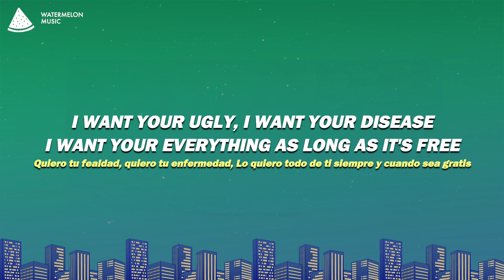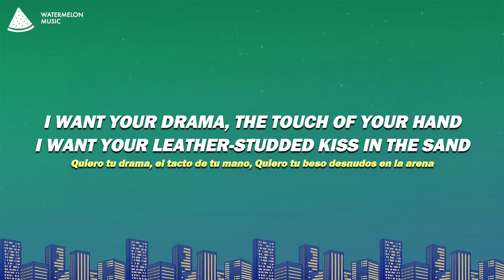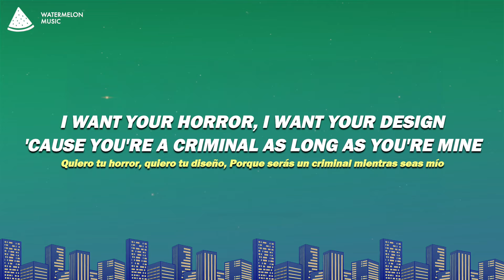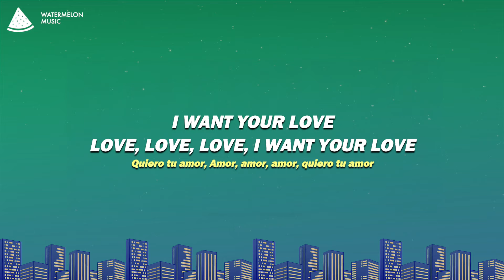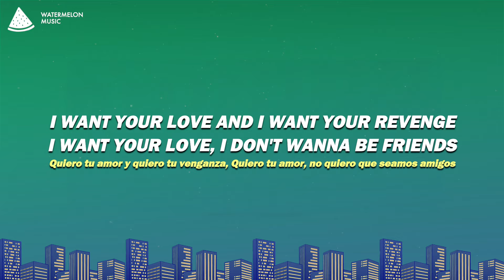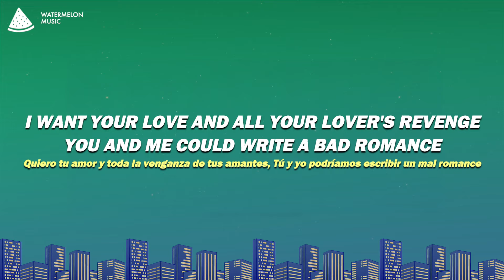Lady Gaga - Bad Romance (Lyrics)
Song Lyrics: Lady Gaga - Bad Romance

[Intro]
Oh, caught in a bad romance

[Refrain]
Ra, ra, ah-ah-ah
Roma, roma-ma
Ra, ra, ah-ah-ah
Roma, roma-ma

[Verse 1]
Love, love, love, I want your love, ayy

[Chorus]
You and me could write a bad romance (Oh)

[Refrain]
Ra, ra, ah-ah-ah
Roma, roma-ma

[Verse 2]
I want your psycho, your vertigo schtick (Hey)

[Refrain]
Ra, ra, ah-ah-ah
Roma, roma-ma
Ra, ra, ah-ah-ah
Roma, roma-ma

[Bridge]
Je veux ton amour et je veux ta revanche
Je veux ton amour, I don't wanna be friends (Oh)
(I want your bad romance, I want your bad romance)
No, I don't wanna be friends (Caught in a bad romance)
I don't wanna be friends (Oh)
Want your bad romance (I want your bad romance)

[Chorus]
Oh (Want your bad romance)
Caught in a bad romance (Want your bad romance)

[Refrain]
Ra, ra, ah-ah-ah
Roma, roma-ma

Lyric video for Bad Romance by Lady Gaga on Watermelon Music